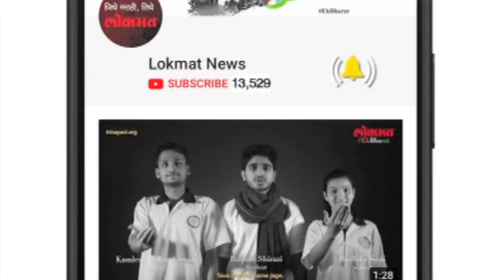कोपर्डी खटल्यातील तिन्ही आरोपींना फाशी द्या - पीडित मुलीच्या आईची मागणी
कोपर्डी खटल्यातील तिन्ही आरोपींना शनिवारी  न्यायालयाने दोषी ठरवले आहे. पीडित मुलीच्या आईने आरोपींना फाशी देण्याची मागणी केली आहे.